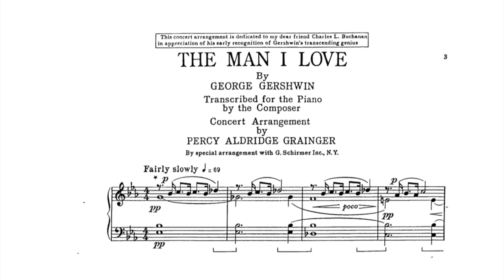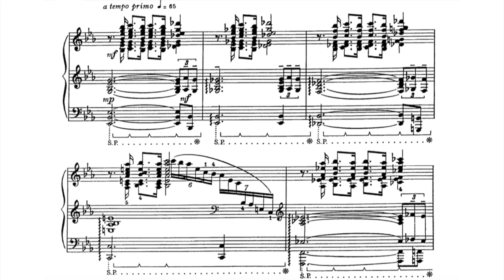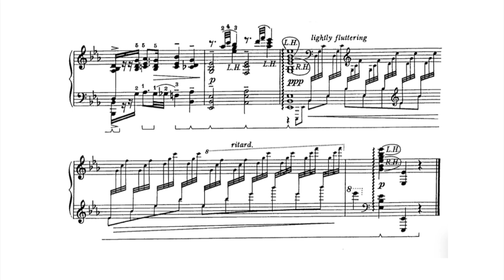George Gershwin: The Man I Love (Arr. for piano by Percy Grainger)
The world-famous song by George (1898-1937) and Ira Gershwin (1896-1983) "The Man I Love" first appeared integrated into the satirical musical "Lady, Be Good". At the time, the song found no favor with the audience and was initially postponed in the show, then removed altogether and reissued in another work - partly under the title "The Girl I Love". Again without success. Later, of course, the song made a steep career, was included in the Great American Songbook and, after countless cover versions - think Ella Fitzgerald - , finally reached a place in the British charts in 1994 :-) By the way, the melody is an offshoot of Rhapsody in Blue by George Gershwin. The Australian-born arranger Percy Grainger (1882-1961), who arranged the song for piano, was a famous concert pianist, university teacher and arranger in his day. In his youth he was a friend of Edvard Grieg, who influenced him, among others. As a university teacher, however, Grainger also championed jazz and organized Duke Ellington as a guest lecturer.

Original lyrics:

Someday he'll come along
The man I love
And he'll be big and strong
And when he comes my way
I'll do my best to make him stay

He'll look at me and smile
I'll understand
Then in a little while
He'll take my hand
And though it seems absurd
I know we both won't say a word
Maybe I shall meet him Sunday
Maybe Monday, maybe not
Still I'm sure to meet him one day

Maybe Tuesday will be my good news day
He'll build a little home
That's meant for two
From which I'll never roam
Who would, would you
And so all else above
I'm dreaming of the man I love